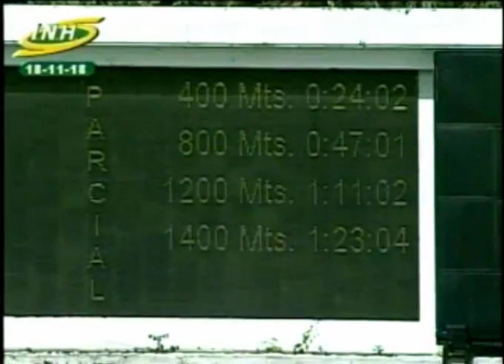LXVII CLASICO "ANTONIO JOSE DE SUCRE" (GRADO I) 18C852 18/11/2018